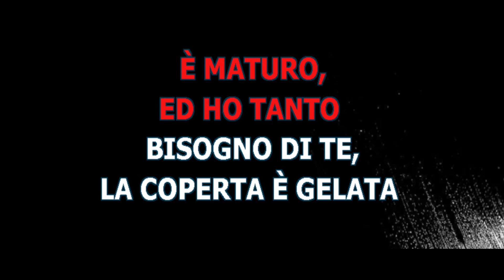Buonanotte fiorellino ( KARAOKE) ARR PIANOBAR